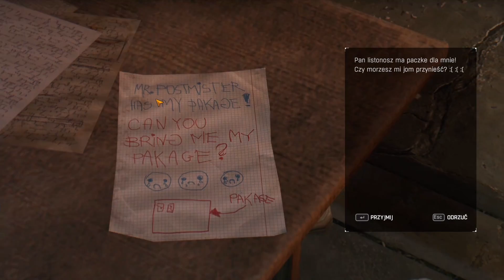Dying Light: The Following PL (odc.5) #5 – Poczta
Jeżeli w ostatnim czasie jakaś przesyłka do Was nie dotarła, to prawdopodobnie spotkał ją podobny los. Wystarczy wtedy napisać list, dorzucić obrazek i Crane znajdzie Waszą paczkę.

Nazwa serii: Zagrajmy w Dying Light: The Following PL
Gatunek: akcja, FPS, FPP, survival, horror, zombie, samochody
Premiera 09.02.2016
Producent: Techland
Wydawca: Warner Bros Interactive Entertainment
Rozdzielczość / grafika: 1080p 60FPS
Polska wersja / spolszczenie: tak - dubbing
Wersja na YT: PC
Podobne gry: Dying Light, Dead Island